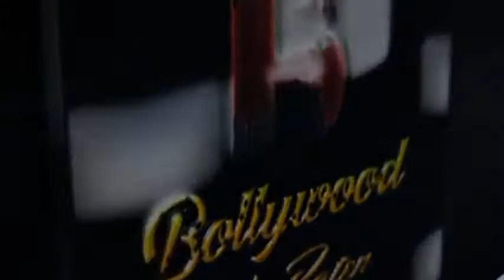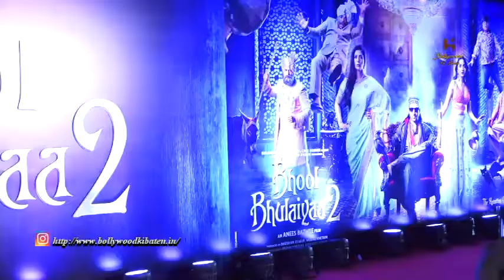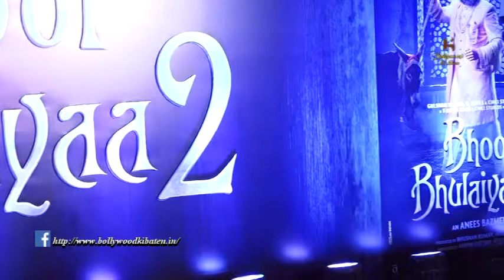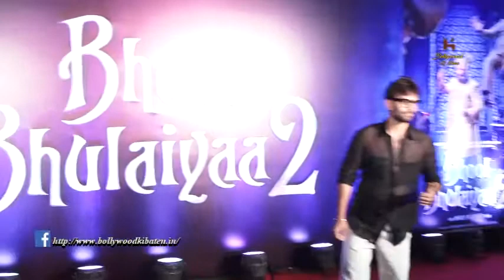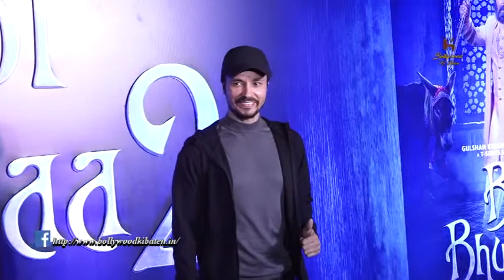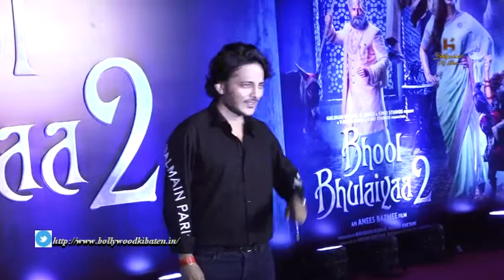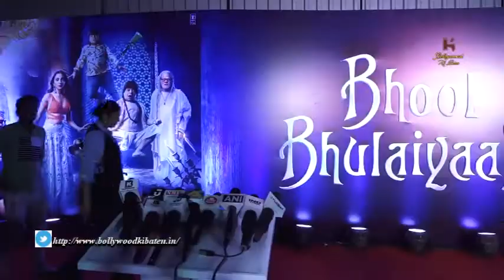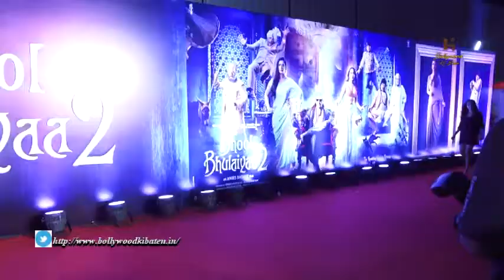Kartik Aaryan, Kiara Advani and Tabu | Host Special Screening Of Movie Bhool Bhulaiyaa 2